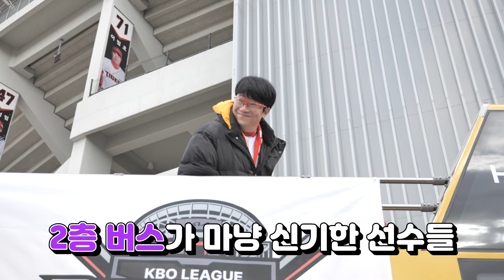KIA 타이거즈 V12 기념 카퍼레이드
35년 만에 열린 성대한 카퍼레이드!🚌
수많은 인파와 흥겨운 분위기로 금남로가 후끈후끈!🔥

선수들과 팬들이 직접 만나
우승의 기쁨을 함께 나눈 생생한 현장 속으로!

내년에도... 우승해야겠지?⚾
2025년에도 V13을 향해  KIA 타이거즈 파이팅!!~~~